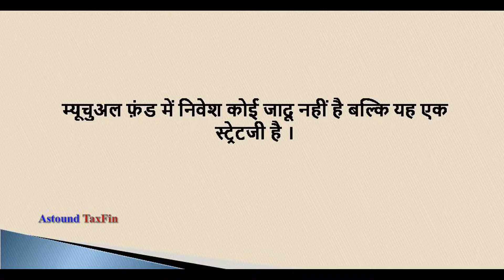यदि आपके पास Short Termके लिए Surplus Fund है/ Overnight Fund / सेविंग्स अकाउंट से बेहतर रिटर्न